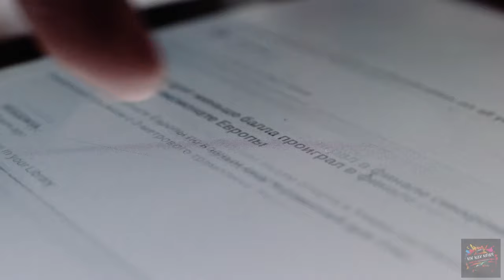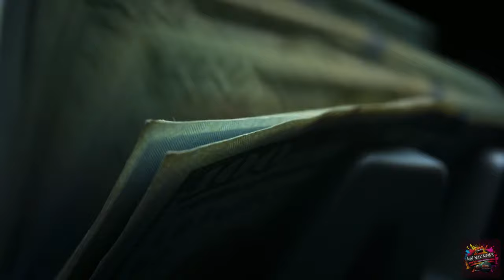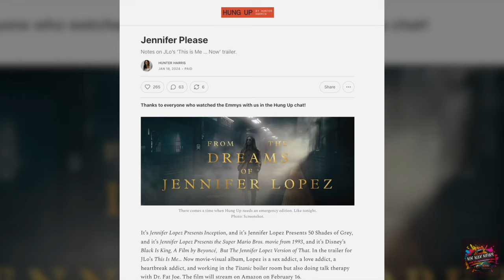Why The Bronx Dumped J-Lo. Queen of the Block or the Queen of Drama ?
Get ready for the ultimate scoop on Jennifer Lopez. Find out why the Bronx dumped J-Lo and he whirlwind of recent events! In this juicy tale of fame, fortune, and social media frenzy, we dive deep into the highs and lows of J.Lo's latest endeavors.

From her highly anticipated album "This is Me... Now" to her ambitious promotional blitz, Jennifer Lopez had the world buzzing. But with lukewarm reviews, critical panning of her film, and a documentary turned meme sensation, it seems like not everyone was on board with her latest moves.

But the real drama unfolds online, where J.Lo finds herself embroiled in controversy after controversy. From tone-deaf challenges like LoveDontCostAThingChallenge to accusations of exaggerating her Bronx roots, social media becomes a battleground for the star's reputation.

And let's not forget the Hollywood gossip! With revelations about past comments on fellow leading ladies resurfacing, J.Lo finds herself doing damage control faster than you can say "pop star problems."

But amidst the chaos, one thing remains certain: Jennifer Lopez is always at the center of attention. With a nationwide tour looming on the horizon, will she weather the storm of criticism, or will she find herself facing even more scrutiny? Tune in to find out in "J.Lo: The Drama Unfolds."